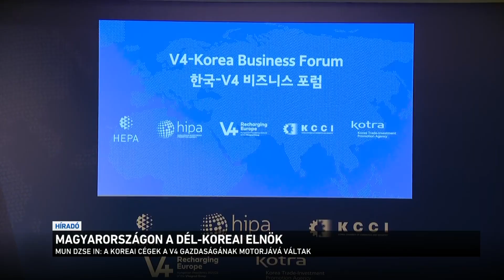Magyarországon a dél-koreai elnök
Húsz év szünet után látogatott ismét Magyarországra Dél-Korea elnöke. Áder János államfő és Orbán Viktor miniszterelnök is fogadta. Ez alatt a 20 év alatt a tízszeresére nőtt a két ország közötti kereskedelmi forgalom. Ráadásul több koreai vállalat jövőbe mutató beruházásokat hoz Magyarországra, például az elektromos autóiparban. Orbán Viktor bejelentette, hogy tárgyalások kezdődtek egy nagy budapesti, koreai egyetemi kampusz létrehozásáról.